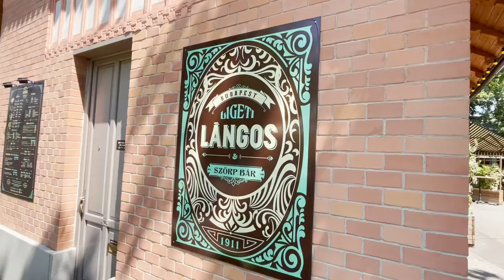09 - Wendells Wanderings - Hungary 2022 - Budapest - Lángos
Wendells Wanderings
Travel VLOG
Travel
Budapest
Hungary